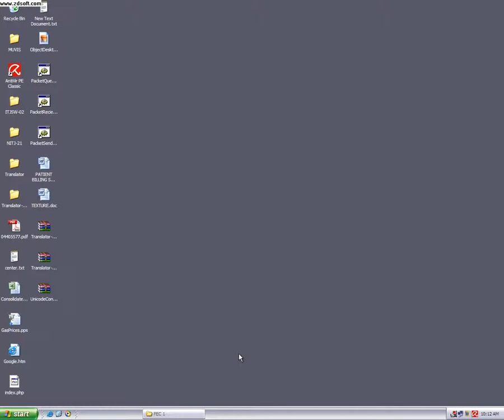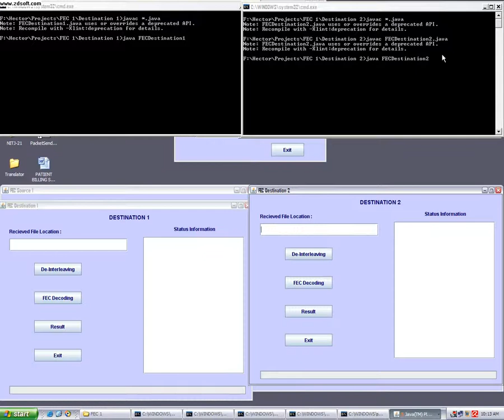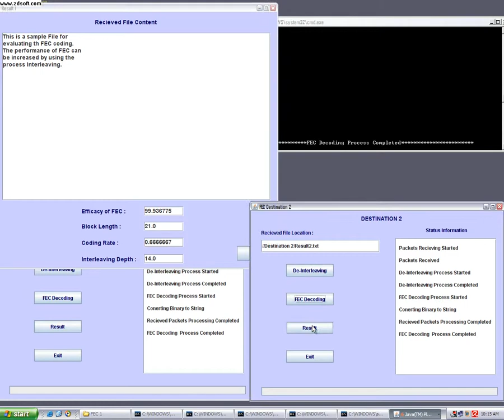FEC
Times Technologies an Oracle Workforce Development Program Partner and an ISO 9001:2008 Certified Company is a full-service provider of education and human resource development programs for individuals, Colleges, and organizations. We conduct cost-effective Software Training Programs, In-house Trainings, Workshops, Campus to Corporate Programs and software Development with professionalism and sincerity across all industry Sectors.
Offers  FREE FINAL YEAR PROJECTS 2011
Walkin for more details
Times Technologies -- Chennai
No.159,K.P.Towers,
2nd Floor,
Arcot Road,
Vadapalani,
Chennai-600 026.
Near Kamala Theatre
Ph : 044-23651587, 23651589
Times Technologies - Bangalore
80/7,22nd Cross,
3rd Block,Jayanagar,
2nd Floor,
(Above ICICI Bank)
Bangalore - 560011
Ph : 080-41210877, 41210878